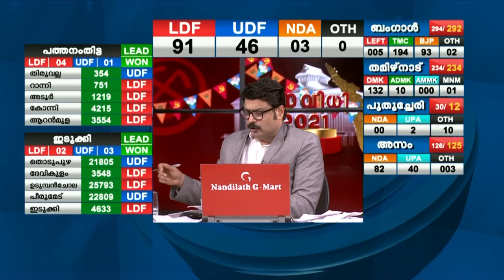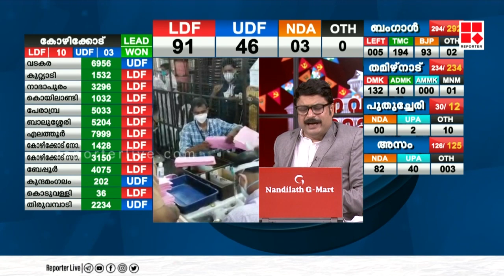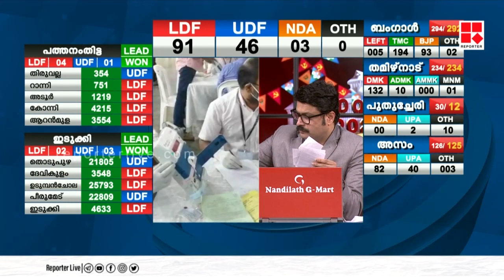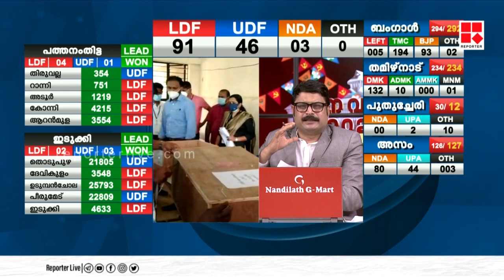തവനൂരില്‍ കെ ടി ജലീല്‍ മുന്നില്‍; പികെ ഫിറോസിന്റെ ലീഡ് കുറയുന്നു